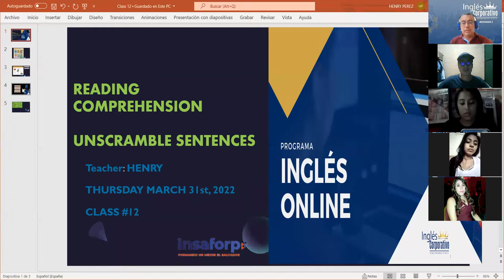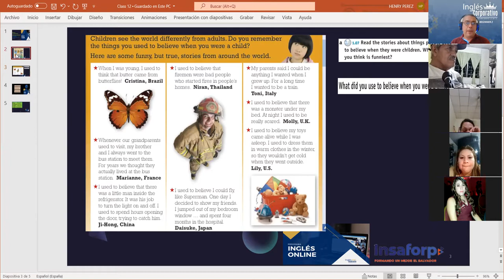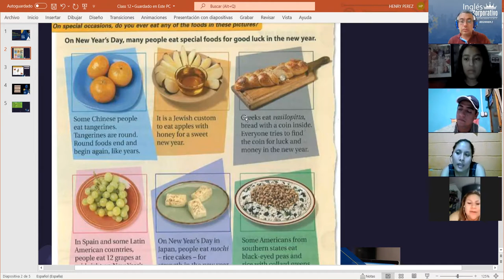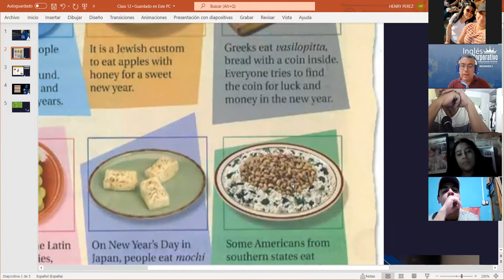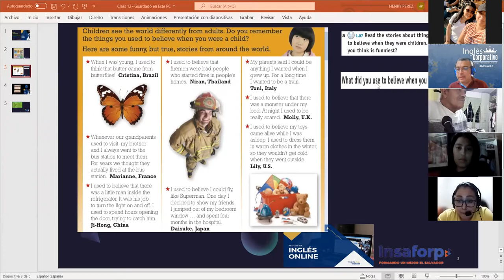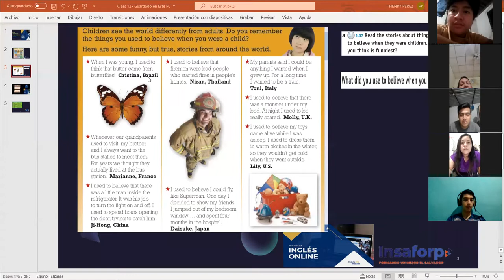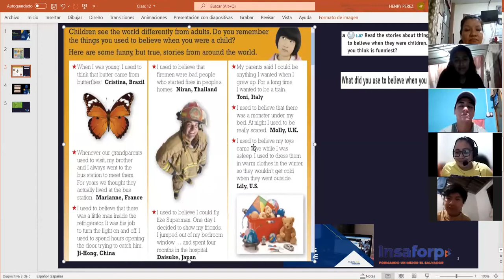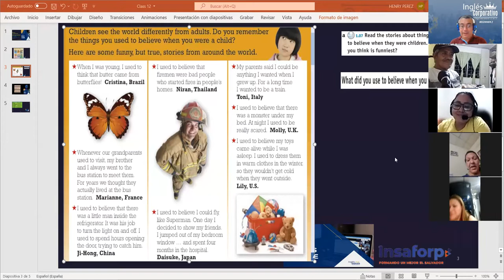Ingles Corporativo-Class #12 Reading comprehension and vocabulary